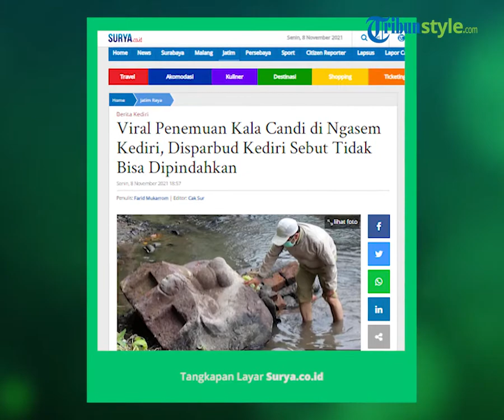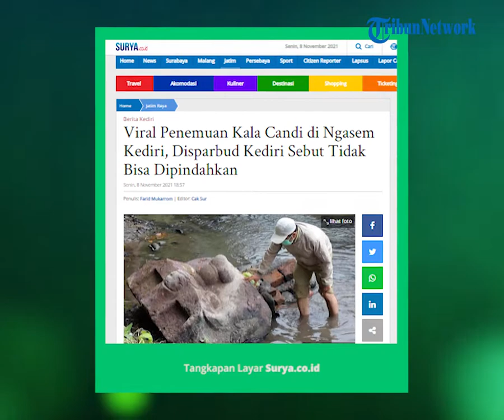Viral Video Penemuan Kala Candi di Ngasem Kediri, Disparbud Kediri Sebut Tidak Bisa Dipindahkan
TRIBUN-VIDEO.COM - Dinas Pariwisata dan Kebudayaan (Disparbud) Kabupaten Kediri mengunjungi lokasi penemuan kala candi di Desa Nambaan, Kecamatan Ngasem.

Kunjungan ini untuk memastikan adanya laporan dari masyarakat mengenai penemuan kala candi beberapa hari yang lalu.

Kala candi ini ditemukan oleh pekerja dari Dinas PUPR yang sedang melakukan revitalisasi sungai.

Kala yang ditemukan ini tidak jauh dari temuan batu purbakala yang disakralkan oleh masyarakat setempat yang dinamakan 'Mbah Pentul'.

Untuk temuan ukuran kala candi yang diketemukan ini adalah panjang 170 dan lebar 100 cm.

Kemudian setelah ditinjau langsung oleh Disparbud Kediri, kala yang ditemukan ini ternyata bukan temuan baru.

Melainkan satu rangkaian dengan temuan kala yang diketemukan pada tahun 1996. Namun karena satu kala ini tertimbun di sungai, maka yang terlihat hanya ada satu kala candi.

Kasi Museum dan Purbakala Disparbud Kediri, Eko Priyanto menjelaskan untuk temuan kala ini sudah ada sejak tahun 1996.

"Jadi ada tiga temuan, pertama itu kala, kedua batuan yang berkaki, masing-masing sudah punya nomor register," ungkap Eko Priyanto, Senin (8/11/2021).

Sementara itu, Eko menjelaskan, jika kala ini tidak bisa dipindahkan karena adanya kepercayaan masyarakat yang dihormati.

"Jadi kenapa tidak dipindah, karena kami menghargai kearifan setempat. Memang batu ini memiliki ikatan emosional dengan masyarakat," terangnya.

"Apabila dipindahkan, masyarakat bisa sampai ada yang kesurupan. Makanya tetap ada di sini," jelas Eko.

Eko juga memastikan, bahwa kala candi ini berada dari abad 12, masa peralihan Jawa Tengah ke timuran.

"Kalau waktu banjir maka batu ini tertutup, mungkin pas ada waktu revitalisasi sungai ini adalah momentum yang bagus untuk mempersemayamkan batu ini dengan layak," terangnya.

Eko menyampaikan, jika kala ini dipasang di atas candi yang digunakan oleh masyarakat zaman dahulu sebagai simbol.

"Fungsinya ada di ambang pintu, secara simbolis digunakan untuk penolak bala (keburukan, red)," tuturnya.

Sementara itu, pihak Disparbud Kabupaten Kediri tidak akan berdiam diri.

"Kami akan berkomunikasi dengan pihak desa, sebaiknya ini disemayamkan di tempat layak. Semoga ada pembicaraaan lebih intens lagi," sambung Eko.

Artikel ini telah tayang di Surya.co.id dengan judul Viral Penemuan Kala Candi di Ngasem Kediri, Disparbud Kediri Sebut Tidak Bisa Dipindahkan,
Penulis: Farid Mukarrom | Editor: Cak Sur